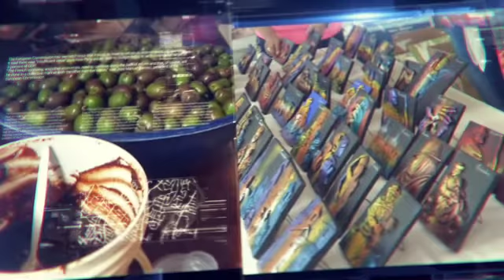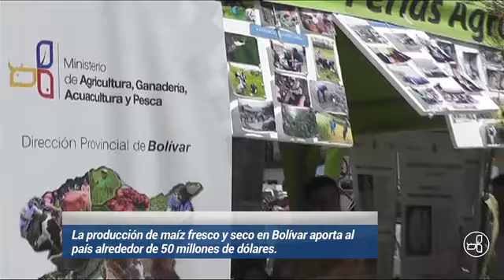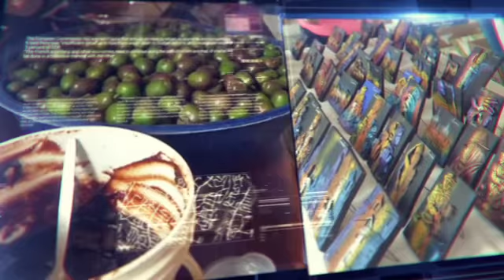Agroinfórmate Programa 27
Esta semana conoce Bolívar, la Tierra del Maíz; y cómo es la elaboración de chocolotes de quinua, en Chimborazo.